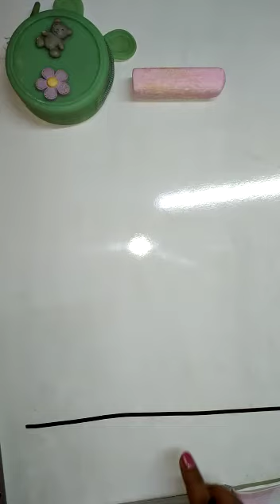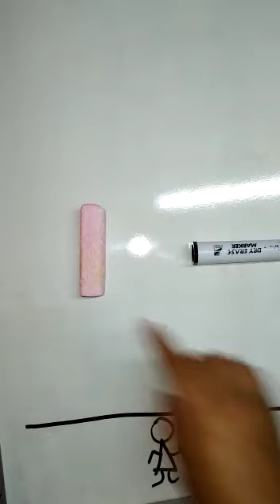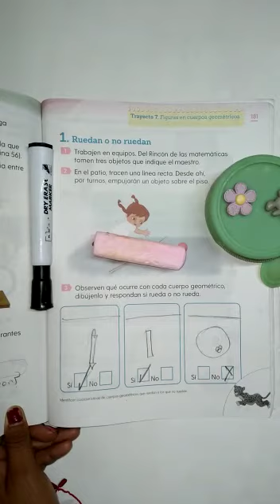MATEMÁTICAS 1° Ruedan o no ruedan. pág.181